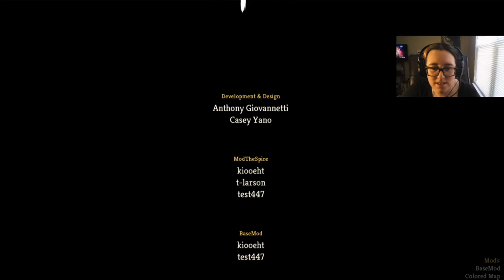I Did It! (The Defect) | Slay the Spire #179